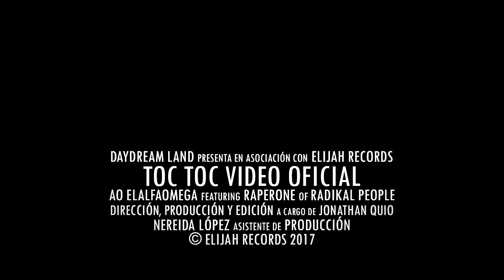AO elAlfaOmega | TOC TOC feat Radikal People | Video Oficial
TOC TOC, hace parte del trabajo musical "Carta a las Naciones" del ministerio de AO elAlfaOmega y quien lo acompaña Radikal People, una canción realizada por Elijah Records Perú y la producción audiovisual de Daydream Land México. Este trabajo fue realizado en la Ciudad de México.